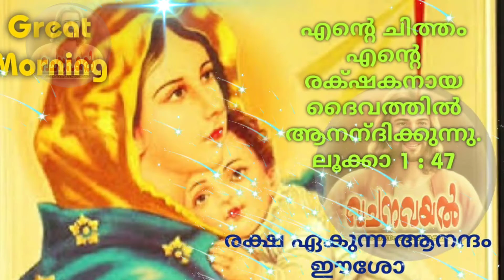സ്റ്റാറ്റസ് വചനം 94